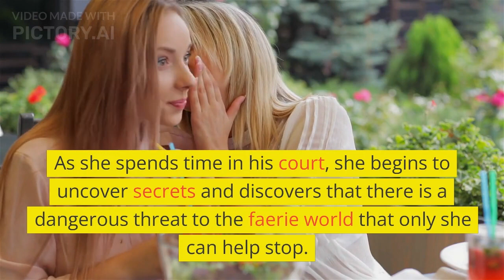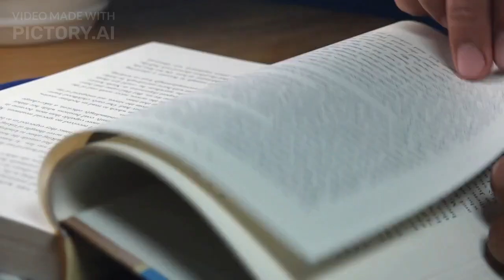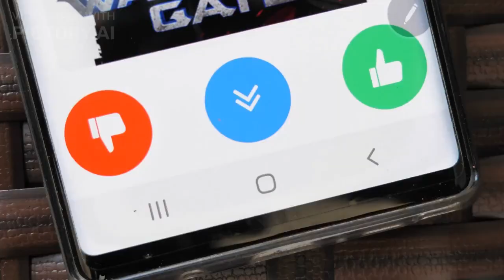"A Court of Thorns and Roses" By Sarah J. Maas - Book Review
I would highly recommend "A Court of Thorns and Roses" to anyone who loves YA fantasy. It's a captivating read with a great romance and interesting world-building. While it's not without its flaws, it's definitely worth checking out.